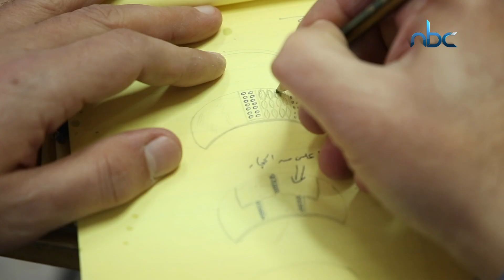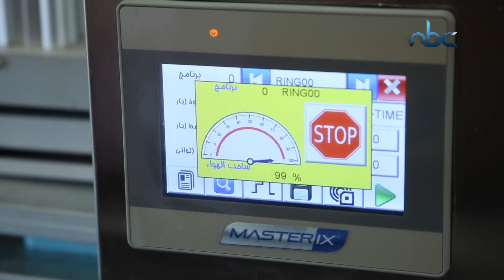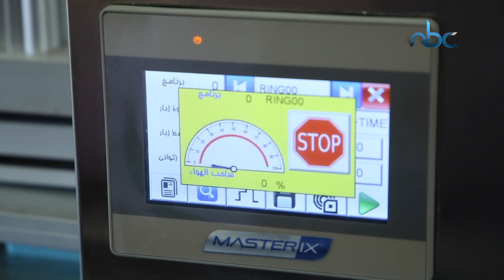كيفية صب الذهب وتشكيله في قوالب - بتعرف كيف - الحلقة السابعة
برنامج يستطيع المشاهد من خلاله التعرف على كيفية إعداد الأشياء منذ اللحظات الأولى حتى انجازها على نحو كامل

موضوع الحلقة  كيفية صناعة الذهب وتشكيله في قوالب  مخصصة

ضيف البرنامج السيد يوسف يعيش